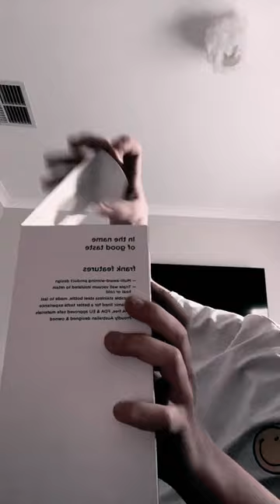New frank green :)